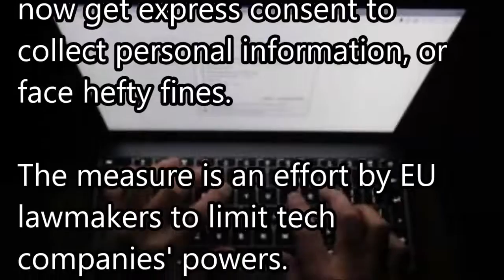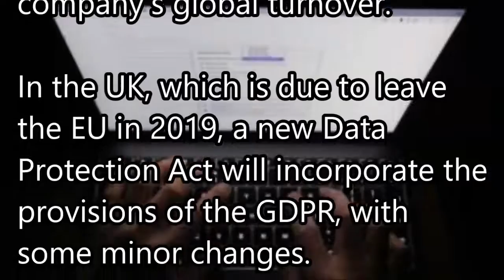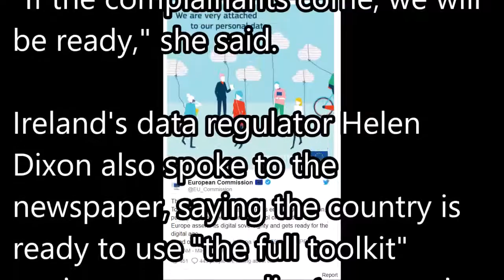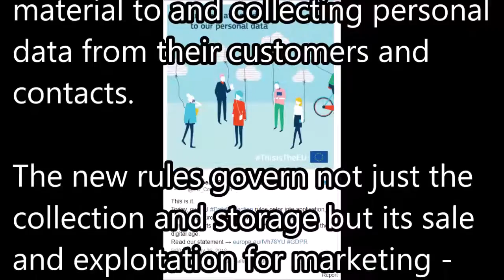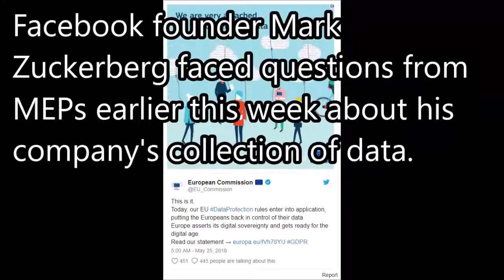GDPR EU data protection regulation comes into force